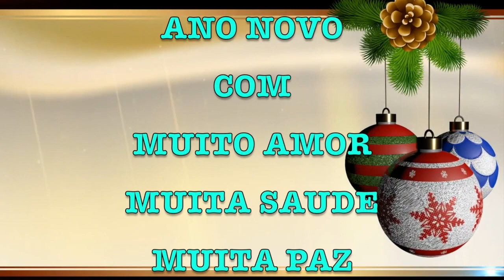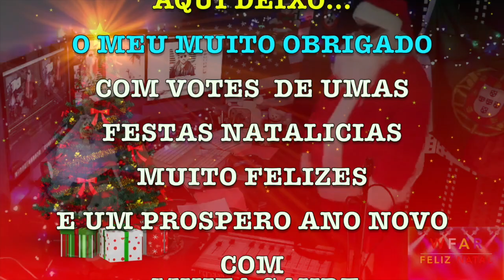PHOTO VIDEO ALBUM DE NATAL (AMIGOS DA RADIO WFAR 2021)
PHOTO VIDEO ALBUM  ( AMIGOS DA RADIO WFAR  )
Rabbit Entertainment
Jose A Coelho/video production
2021